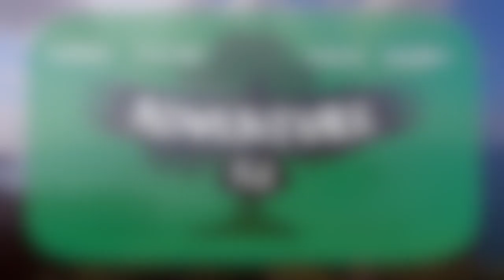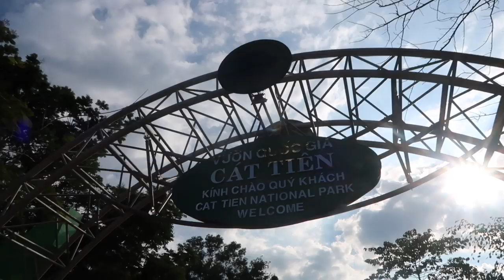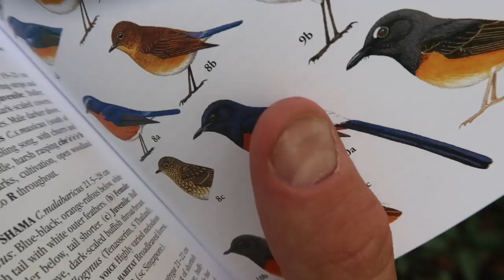Wildlife Adventure Vlog Cat Tien Vietnam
This is a vlog of my visit to Cat Tien Naional Park in southern Vietnam from my trip to Vietnam in March of 2018.  The park is amazing, with gorgeous views, exotic wildlife, and immense biodiversity.  I highly suggest that you go to Cat Tien if you are a birder.  Some of the wildlife I saw was Great Hornbill, White-rumped Shama, Siamese Firebacks, Long-tailed Macaque, and crocodiles.  I saw all this wildlife while walking and biking around the park on my own and also while on a birding tour with an excellent bird guide named Trong.

Hopefully after watching this video you will be inspired to travel to Vietnam and come to Cat Tien.  Vietnam in general is an amazing place for travel for its cheap prices and rich culture, but for a wildlife fanatic it is especially interesting because of the diversity of tropical animals you can see.  Throughout the video, I give tips on how to enhance your experience while looking for wildlife at Cat Tien, so be sure to watch until the end!